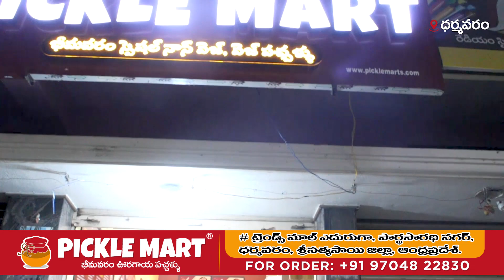PICKLEMART DHARMAVARAM Store - Bhimavaram Pickles | 100 types of Non-Veg Pickles, Veg Pickles etc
PICKLEMART DHARMAVARAM - Bhimavaram Pickles | 100 types of Non-Veg Pickles, Veg Pickles, Vadiyalu, Karappodulu, etc in the Pickle Mart Store. These pickles are made in a homemade and handmade process in a hygienic environment, without adding any preservatives, without using any machinery.
PICKLE MART (Dharmavaram)
# D No 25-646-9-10, Opposite Trends Mall,
Parthasarathi Nagar, Dharmavaram,
Sri Satya Sai District, Andhra Pradesh-515671.